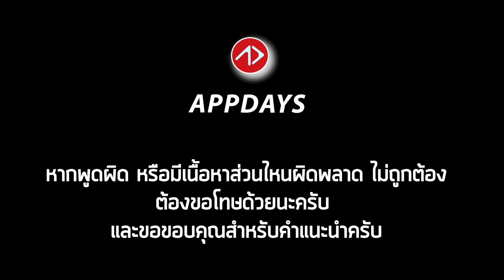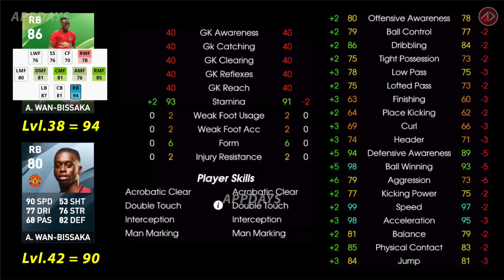รีวิวค่าพลังเลเวลตันฟีเจอร์ | POTW - Worldwide Mar 12 '20